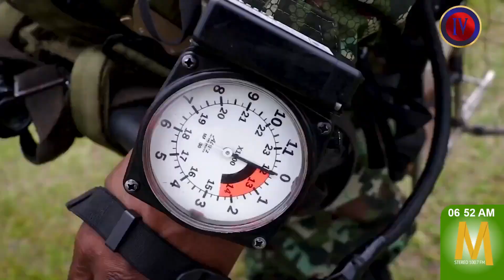Cuarta División del Ejército celebra 41 años de servicio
MaranduaNoticias 🟢 El Ejército Nacional conmemoró los 41 años de la Cuarta División, creada el 21 de noviembre de 1983. Esta unidad militar ha garantizado la seguridad de más de 1.5 millones de habitantes en los departamentos del Meta, Guaviare y Vaupés, con presencia en 227.993 km² y 990 km de frontera con Brasil.